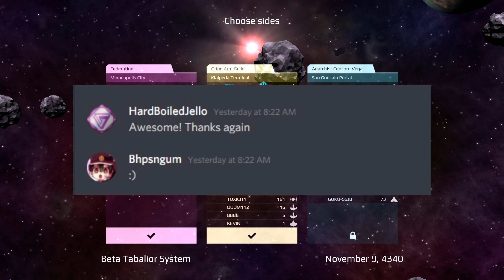Starblast But I Don't Know Who My Teammates Are - Starblast.io Team-mode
Yello